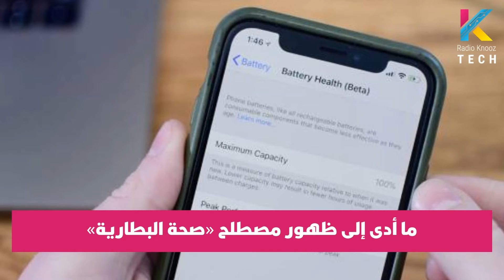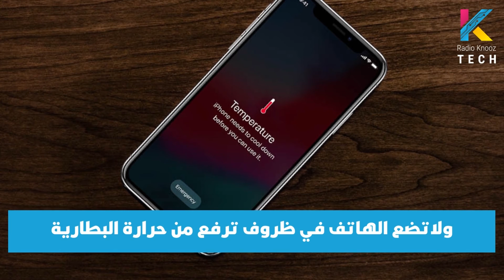حلول علمية، بسيطة وبدون تطبيقات للحفاظ على صحة بطارية هاتفك